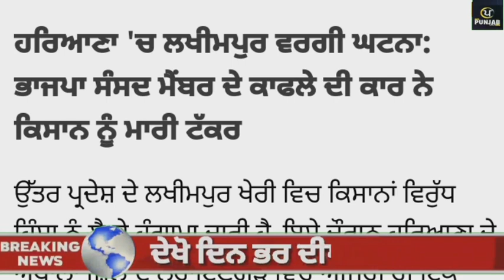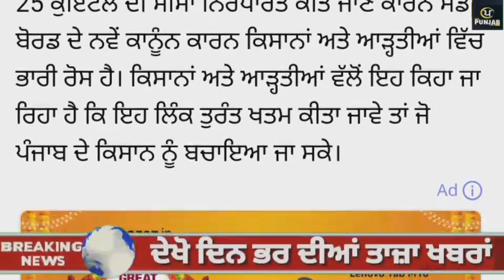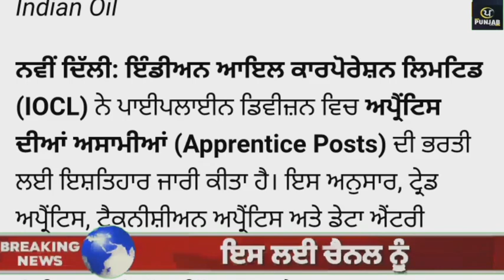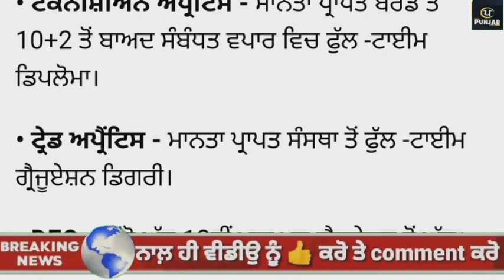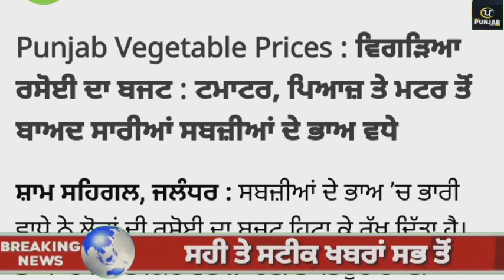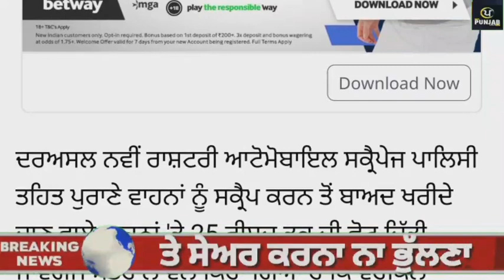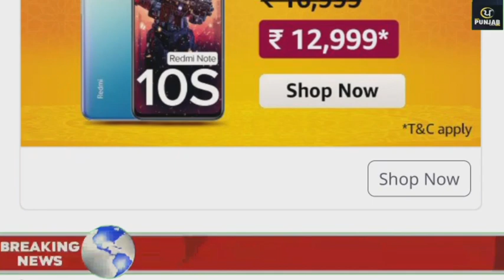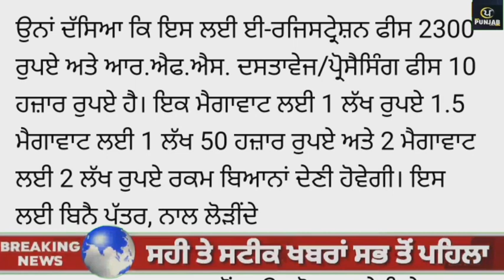Today Morning Breaking News, ਅੱਜ 8 ਅਕਤੂਬਰ ਦੀਆਂ ਤਾਜ਼ਾ ਖਬਰਾਂ, Latest news, New CM Channi, Punjabi news